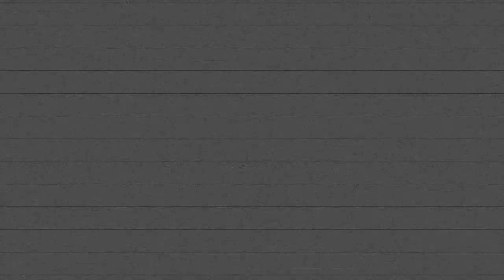Hen Ree - Until The Next Time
"Until The Next Time" from Hen Ree 'and when everybody is watching'

Hen Ree is the solo project of Richard Olsen, lead singer of the Swedish alternative rock band The Windupdeads. Fans of Olsen's previous previous work should expect the same quality of music in a completely different style, as he takes on the realm of electronic pop rock with And When Everybody is Watching. The album is a glimpse into Hen Ree's past, with the lyrics retelling short stories about dealing with life in suburbia. Produced by long time friend and Windupdeads band mate Marcus von Boisman, And When Everybody is Watching is a compelling electronic album that connects the listener on an emotional level.